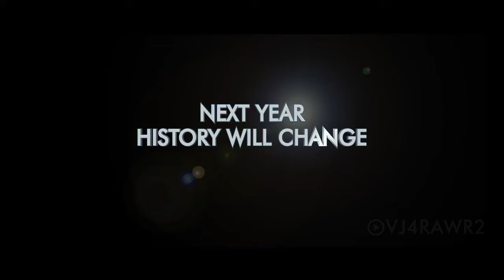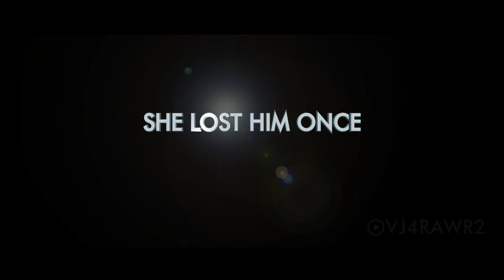Titanic 2 Jacks Back Reboot 2020 Movie Trailer Parody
Êtes-vous prêt à retourner au Titanic? Jack (Leonardo Dicaprio) et Rose (Kate Winslet) se réunissent dans cette nouvelle bande-annonce de redémarrage du Titanic 2. Lors d'une expédition pour récupérer le cœur inestimable du diamant de l'océan, une équipe de récupération fait une découverte choquante.